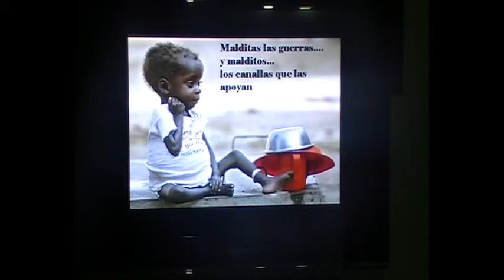Spot publicitario sobre la pobreza